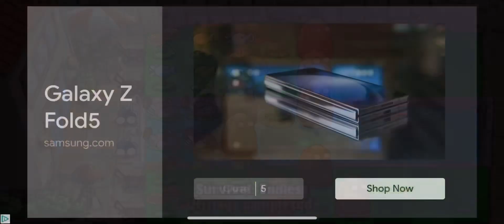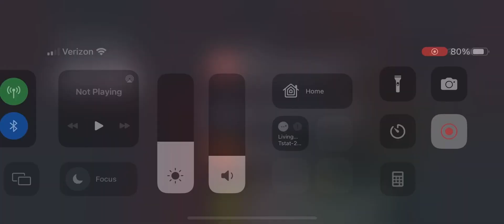Plants vs zombies￼ survival endless (part 1)